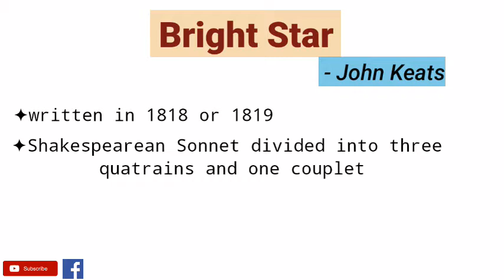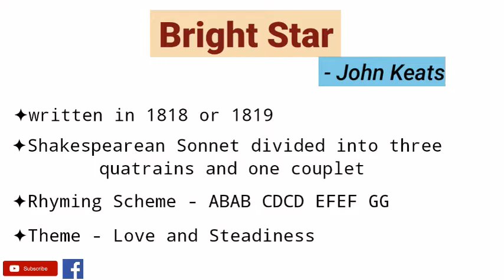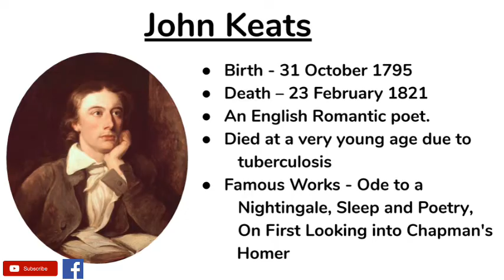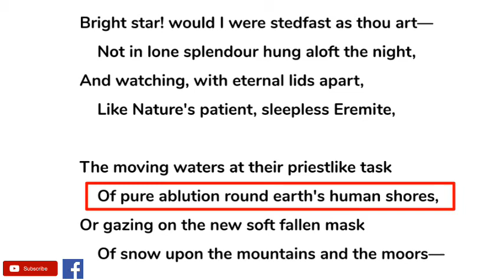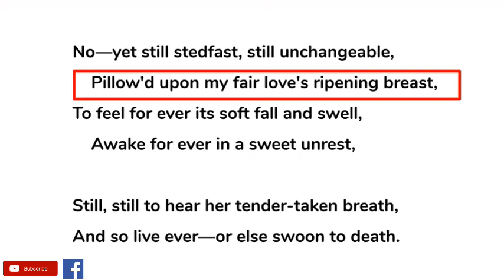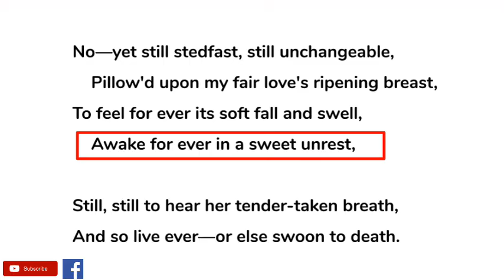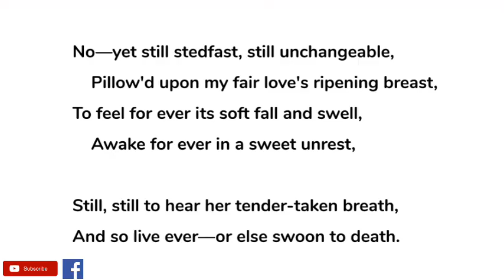Bright Star by John Keats - Summary and Line by Line Explanation in Hindi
“Bright Star” is a sonnet by the British Romantic poet John Keats. Written in 1818 or 1819, the poem is a passionate declaration of undying, constant love. The speaker wants to be “stedfast”—constant and unchanging—like the “bright star” but unlike it, the speaker does not want to be isolated or distant from human life: instead, the speaker wants to spend eternity locked in a passionate embrace with his or her lover.